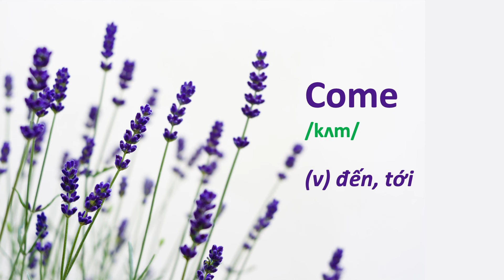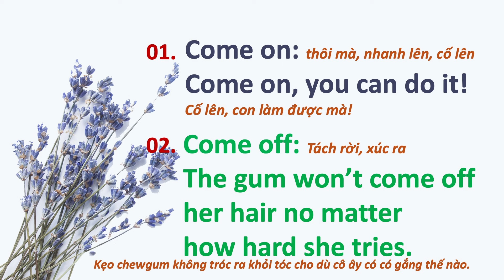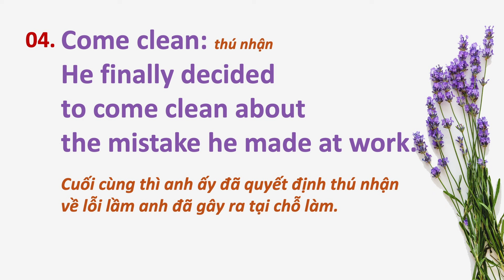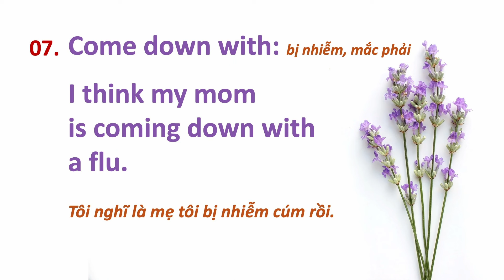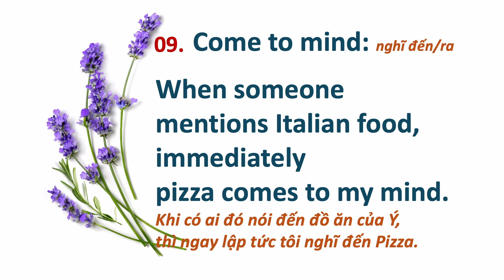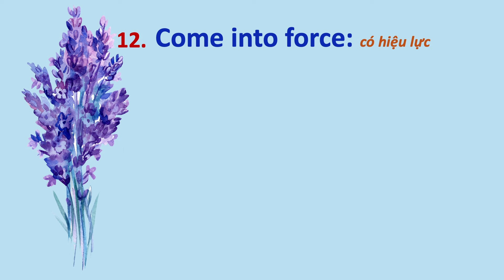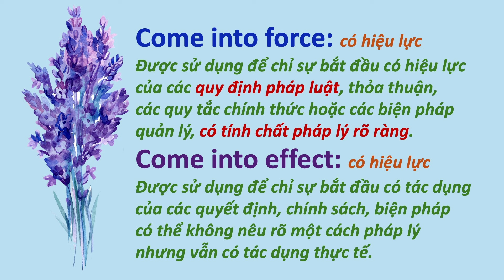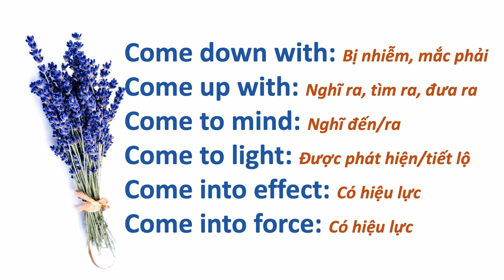Study English - Văn Phạm: 12 CỤM ĐỘNG TỪ VỚI "COME"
Để học trực tiếp với TK trong tuần, hãy truy cập và đăng ký các lớp học buổi tối. Come /kʌm/ là một động từ thường được sử dụng trong tiếng Anh, có nghĩa là di chuyển đến một vị trí gần hơn hoặc đến một địa điểm nào đó.
Cụm động từ hay còn gọi là Phrasal verb là một cấu trúc ngữ pháp trong tiếng Anh gồm một động từ và một hoặc nhiều phó từ (thường là giới từ) đi kèm với nó để tạo thành một ý nghĩa mới hoặc phức tạp hơn so với động từ gốc ban đầu.
Phrasal verb thường được sử dụng trong giao tiếp hàng ngày và tài liệu văn học, và là một phần quan trọng của tiếng Anh. Việc hiểu và sử dụng phrasal verb là một kỹ năng quan trọng trong việc học và sử dụng tiếng Anh một cách hiệu quả.
Trong bài hôm nay mình sẽ học 12 cụm động từ phổ biến với COME.